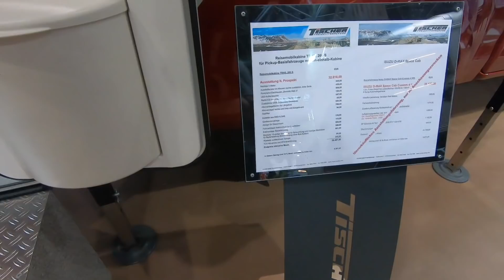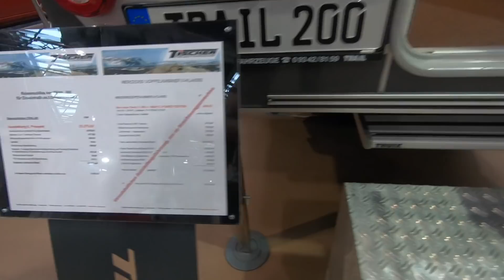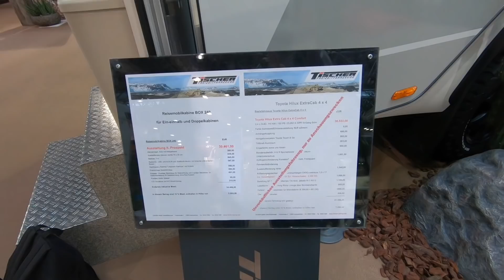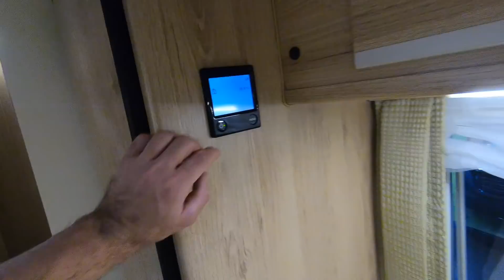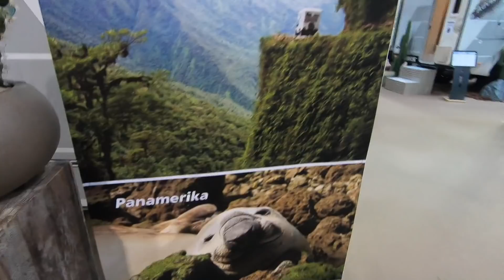Cellule abitative scarrabili - Caravan Salon Düsseldorf [Parte 9]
Un ultimo giro al Caravan Salon di Düsseldorf con alcune cellule scarrabili per pick-up molto interessanti...

FILMATO CON:
Go Pro 6